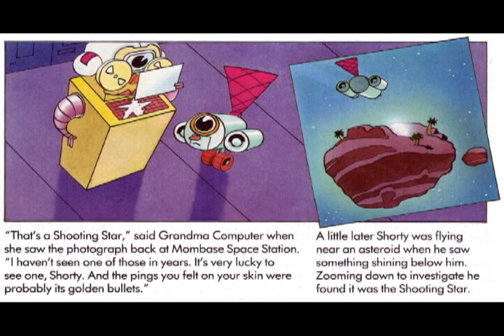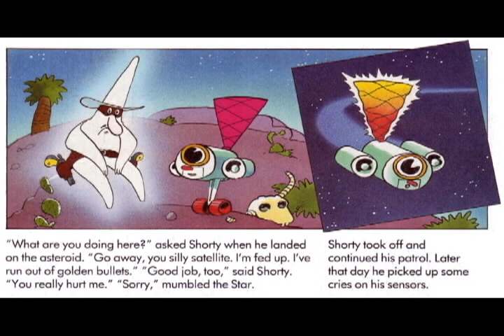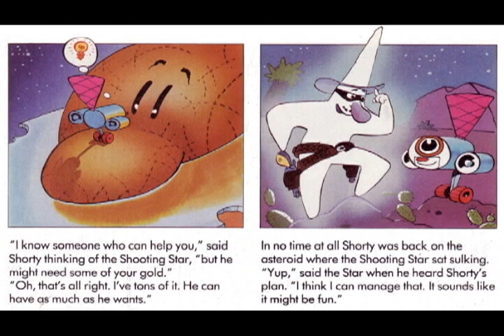Shorty the Satellite and the Shooting Star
More cartoon fun in outer space from Malcolm Livingstone.